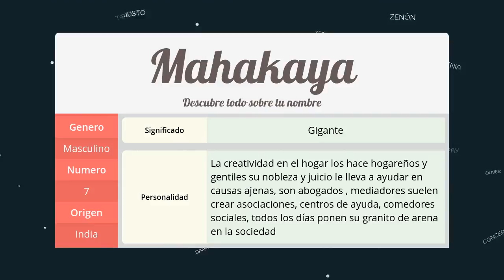Significado de Mahakaya, nombre India para tu bebe niño o niña (origen y personalidad)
Descubre el significado del nombre (India) Mahakaya y el origen de su procedencia. En la fuente original podras descubrir la personalidad y algunos datos curiosos del nombre para tu bebe.